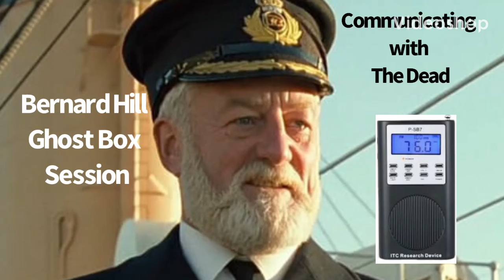Bernard Hill (Titanic) Celebrity Ghost Box Session Interview Spirit Box EVP